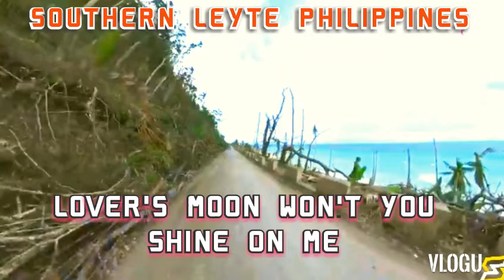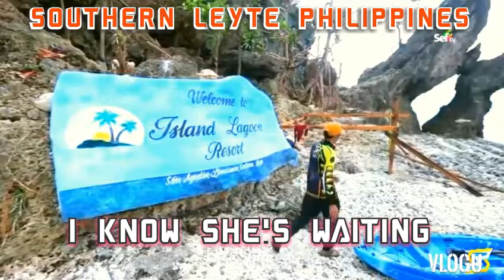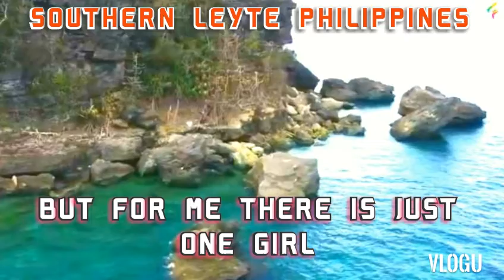LOVER'S MOON ENGLISH KARAOKE VERSION BY.GLENN FREY..